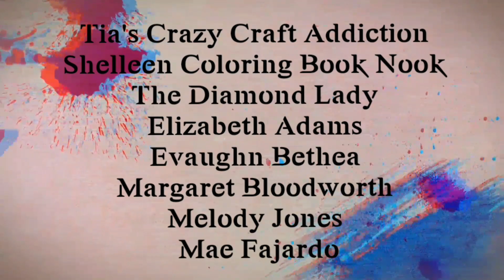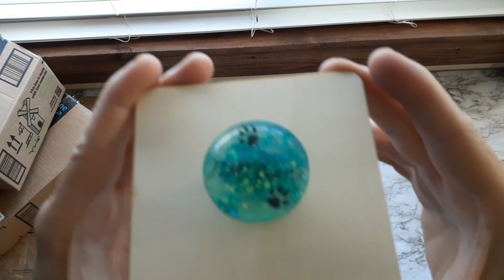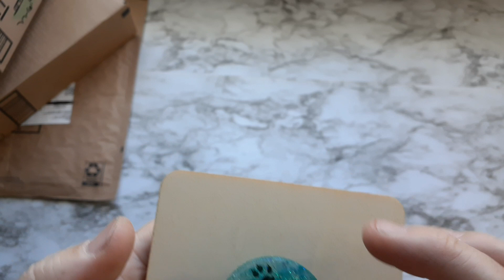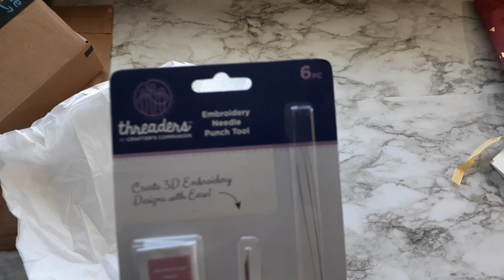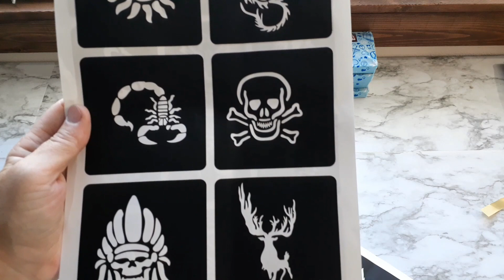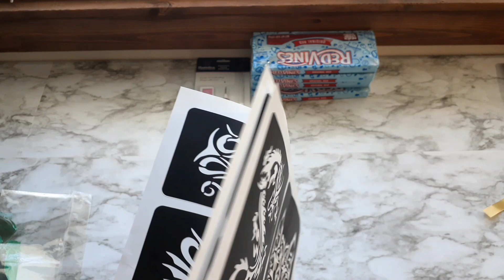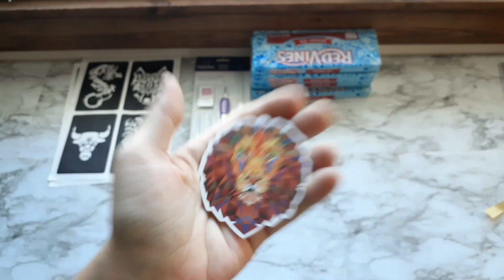Happy Birthday to Me 😊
WhimsicalDaisys Notcher Mama's Mud my favorite Diamond painting Mud Etsy shop

Please answer the QUESTIONS or you will be declined

Instagrams I'm on Instagram as @jeremyfryrear. Install the app to follow my photos and videos.

Goodies

Enabler's Outpost Etsy

Shineshop design

Patreons
Debbie W
Mrs Coffee
Rachel Rae
Diamond Art Addiction
Cassie Mize
Crafting with Kristi
Anxiety Art Adventures
DiamondPainting with Anxiety
Tia's Crazy Craft Addiction
Shelleen Coloring Book Nook
The Diamond Lady
Elizabeth Adams
Evaughn Bethea
Margaret Bloodworth
Melody Jones
Mae Fajardo
Carissa Smythe
Kathy Willison
Samantha Al-Salhi
Marianne Young
Pippa Brown
Rivqyah's Craft Corner
Deana Love
Jay Thomas